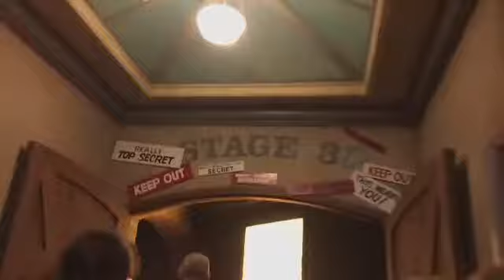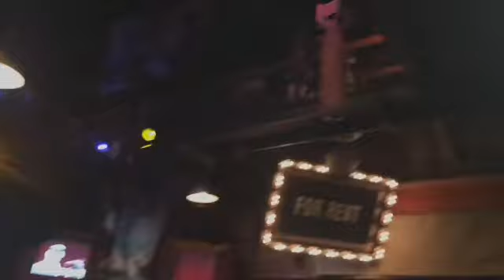Recorded live on my iPhone on 1/27/15 at 10:13 AM EST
Recorded live on my iPhone on 1/27/15 at 10:13 AM EST - Captured Live on Ustream